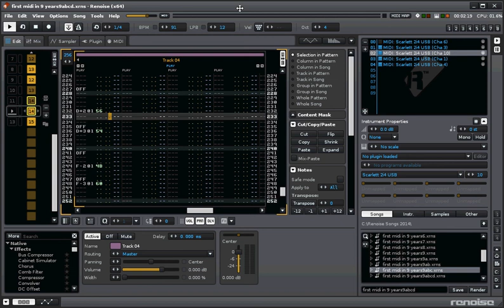Another song idea in progress... (lol so much for my break)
Here are some lyrics I'm writing while I'm making the song, they could change radically:

You can only open your eyes so far
You can only stuff so much in a jar
You can only do what you're capable of
You can often only push when the time comes to shove

I don't know where I'm going these days
I feel like my life is just a big haze
It's hard to tell the difference between who I am
And my programming that's mostly a sham

I remember the wrong things and forget what is true
I remember when I was trying to prove myself to you
I was trying to prove myself to everyone

You can only open your mind so far
You can only grind your gears so much in your car
You can only remove so much from your heart
You can only score so high on the chart